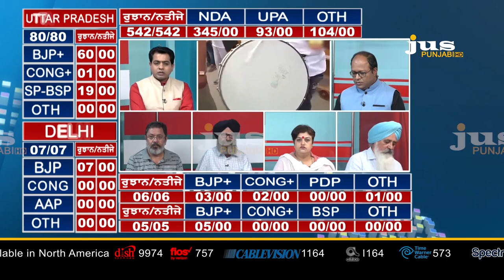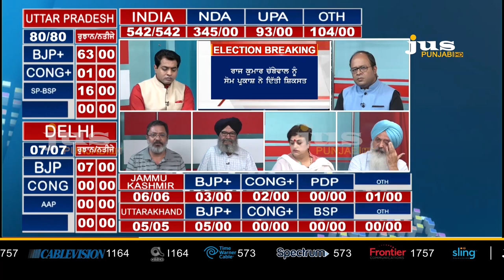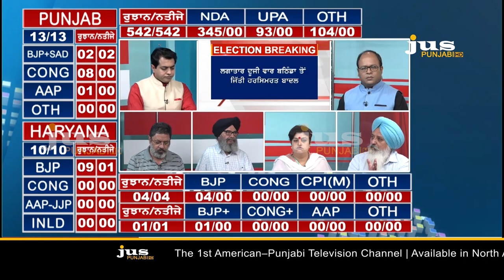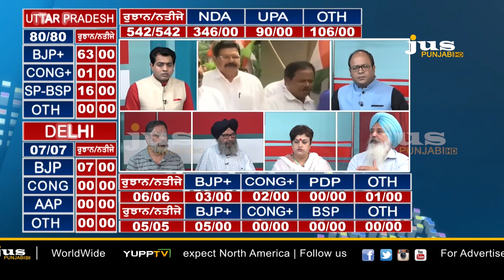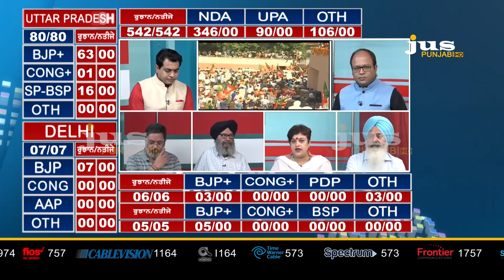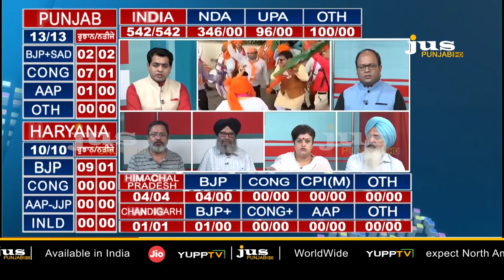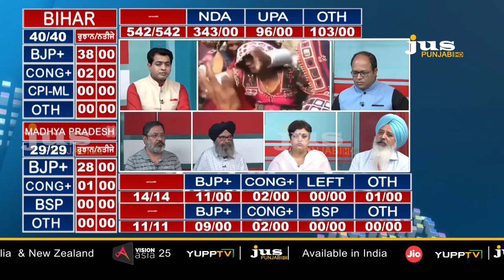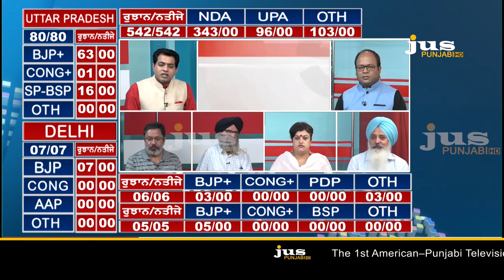Faisla Desh Da || Part 2 || Lok Sabha Election Results || To The Point || KP Singh || Jus Punjabi